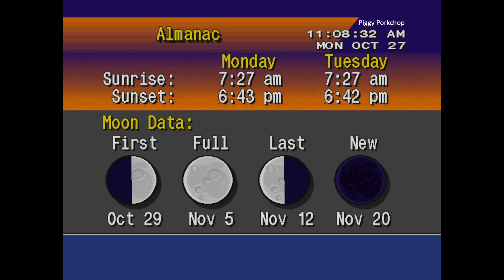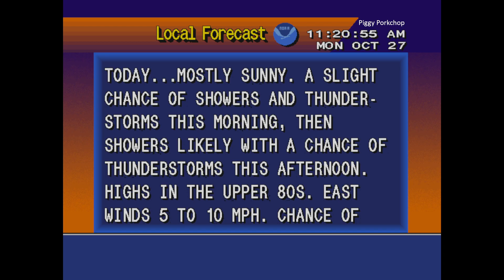Hurricane Melissa Becomes a Category 5 Hurricane Before Landfall in Jamaica | NOAA Weather Radio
...MELISSA NOW A CATEGORY 5 HURRICANE...
...DESTRUCTIVE WINDS AND STORM SURGE AND CATASTROPHIC FLOODING WILL
WORSEN ON JAMAICA THROUGH THE DAY AND INTO TONIGHT...

At 500 AM EDT (0900 UTC), the center of Hurricane Melissa was
located near latitude 16.4 North, longitude 77.8 West. Melissa is
moving toward the west near 3 mph (6 km/h).  A slow turn toward the
northwest and north is expected today and tonight, followed by a
northeastward acceleration beginning on Tuesday and continuing
through at least Thursday.  On the forecast track, the core of
Melissa is expected to move near or over Jamaica tonight and
Tuesday, across southeastern Cuba Tuesday night, and across the
southeastern Bahamas on Wednesday.

Data from an Air Force Reserve Hurricane Hunter aircraft indicate
that maximum sustained winds have increased to near 160 mph (260
km/h) with higher gusts.  Melissa is a category 5 hurricane on the
Saffir-Simpson Hurricane Wind Scale.  Some additional strengthening
is forecast today, with fluctuations in intensity likely before
Melissa makes landfall on Jamaica early Tuesday.  Melissa is
expected to reach Jamaica and southeastern Cuba as a powerful major
hurricane, and will still be at hurricane strength when it moves
across the southeastern Bahamas.

Hurricane-force winds extend outward up to 30 miles (45 km) from the
center and tropical-storm-force winds extend outward up to 195 miles
(315 km).

The minimum central pressure based on dropsonde data is 917 mb
(27.08 inches).

HAZARDS AFFECTING LAND
Key messages for Melissa can be found in the Tropical Cyclone
Discussion under AWIPS header MIATCDAT3 and WMO header WTNT43 KNHC.

WIND: Tropical storm conditions are occuring in Jamaica, and
destructive hurricane conditions are expected to begin tonight or
early Tuesday. Wind speeds atop and on the windward sides of hills
and mountains could be up to 30 percent stronger than the
near-surface winds indicated in this advisory, and in some elevated
locations could be even greater.

Tropical storm conditions are expected to begin in eastern Cuba on
Tuesday, with hurricane conditions expected to begin in the
hurricane warning area by Tuesday evening. Tropical storm conditions
are expected in Haiti late Tuesday and Wednesday.

Tropical storm and hurricane conditions are possible in the
southeastern and central Bahamas, as well as the Turks and Caicos
Islands, on Wednesday.

RAINFALL: Melissa is expected to bring rainfall of 15 to 30 inches
to portions of Jamaica and additional rainfall of 8 to 16 inches for
southern Hispaniola through Wednesday, with storm total local maxima
of 40 inches possible.  Catastrophic flash flooding and numerous
landslides are likely.

For eastern Cuba, storm total rainfall of 10 to 15 inches, with
local amounts to 20 inches, is expected today through Wednesday
resulting in life-threatening and potentially catastrophic flash
flooding with numerous landslides.

Over the Southeast Bahamas, total rainfall of 4 to 8 inches is
expected Tuesday into Wednesday resulting in areas of flash
flooding.

STORM SURGE: A life-threatening storm surge is likely along the
south coast of Jamaica tonight and on Tuesday.  Peak storm surge
heights could reach 9 to 13 feet above ground level, near and to the
east of where the center of Melissa makes landfall. This storm surge
will be accompanied by large and destructive waves.

There is a potential for significant storm surge along the southeast
coast of Cuba late Tuesday or Wednesday. Peak storm surge heights
could reach 6 to 9 feet above normal tide levels, near and to the

Storm surge is possible in the southeastern Bahamas and Turks and
Caicos Islands on Wednesday.

SURF: Swells generated by Melissa are expected to affect portions of
Hispaniola, Jamaica, eastern Cuba, and the Cayman Islands during the
next several days, and the Bahamas, the Turks and Caicos Islands,
and Bermuda later this week. These swells are likely to cause
life-threatening surf and rip current conditions.  Please consult
products from your local weather office.